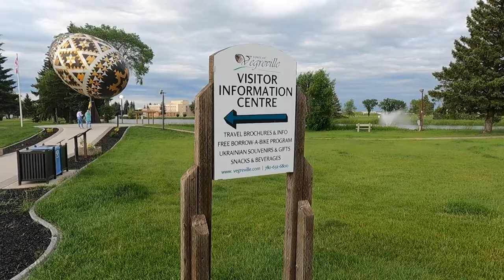Vegreville Alberta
Elks Park visiting the Ukraine Pysanka in Vegreville.

CAMERA GEAR
Our Camera
Sony A6500 Mirrorless Camera
Sony 18-200mm E-Mount Lens
Sony SEL70350G Alpha 70-350mm F4.5-6.3 G OSS Super-Telephoto
Sony Wireless Remote Commander
Sigma 30mm f/1.4 DC DN Contemporary Lens for Sony E
Rode Video Mic GO Lightweight On-Camera Microphone
DJI Mini 2 Fly More Combo – Ultralight and Foldable Drone
GoPro Hero 9 Black
GoPro 3-Way 2.0 Black
GoPro Dual Battery Charger + 2 Enduro Batteries
We edit in Adobe Premiere Pro CC
Razer Seiren Mini USB Streaming Microphone

We are a participant in the Amazon Services LLC Associates Program, an affiliate advertising program designed to provide a means for us to earn fees by linking to Amazon.ca and affiliated sites.